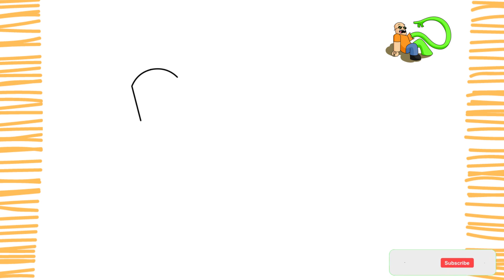How to Draw GREEN ORIGINS I Roblox rainbow friends I easy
How to Draw GREEN ORIGINS I Roblox rainbow friends I easy I Step by Step

Guys, in this video I will teach you how to draw Green origins - easily, simply and quickly